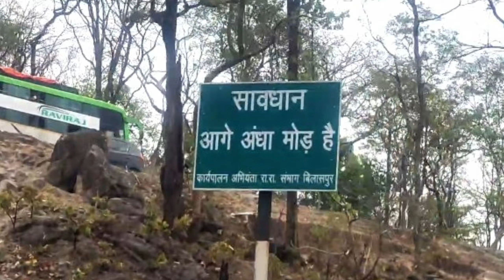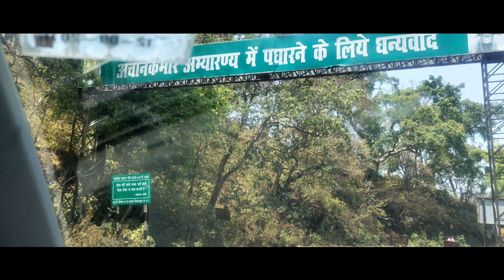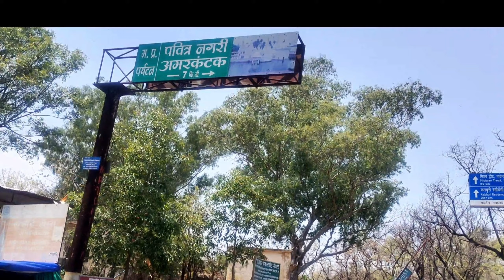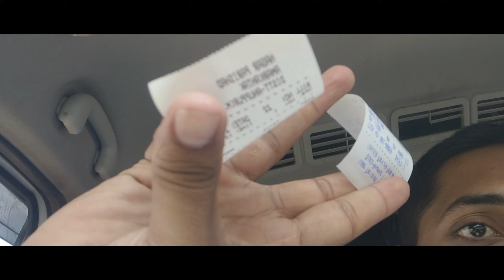Amarkantak Mein Cute Girl Ne, Line Mara 🙈😎 | Amarkantak Moneys Group | Amarkantak Jain Mandir 2023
Whatsupp.. Guys 🤟🏼😎 Welcome Back To My 2nd Channel @ftrizwankhan6999 So Aaj Hum Bilaspur Chhattisgarh Se Amarkantak Madhya Pradesh Chal Te Hai apne Bhai Log Ke saath Aur Hum Ne waha Bahut masti kiya Enjoy kiya Ek Next Level Ka Vibe Raha Waha pe..❤️

Amarkantak Narmada River is a famous religious tourist destination full of natural beauty as well as the origin of the Son River and Johila River. Amarkantak, situated in the Maikal hills, is a popular Hindu pilgrimage center in Anuppur district of Madhya Pradesh. At this place 1065 meters above sea level, only the Vindhya and Satpura hills of central India merge. The Narmada River flows westwards and the Son River in the east direction. The beautiful waterfalls, sacred ponds, high hills and serene environment mesmerize the tourists. Nature lovers and religious people love this place. Amarkantak has been glorified in many mythologies, traditions and legends. It is said that Narmada, the daughter of Lord Shiva, flows from here in the form of Jeevandayini river. There are many temples dedicated to Goddess Narmada, which are considered as the idol of Durga. Amarkantak is also famous for many Ayurvedic plants. Airways- The nearest airport to Amarkantak is at Jabalpur, which is at a distance of about 245 kilometers. Rail route - Pendra Road is the nearest railway station to Amarkantak which is about 35 kilometers away. In terms of convenience, Anuppur railway station is much better, which is 72 km from Amarkantak. By Road: Amarkantak is connected by road to Madhya Pradesh and nearby cities. Regular buses are available from Pendra Road, Bilaspur and Shahdol.

जैन मंदिर अमरकंटक | Jain Mandir Amarkantak | Amarkantak Temple History | Ft Rizwan Khan , Vlogs
Sarvodaya Jain Temple Amarkantak
Shri Digamber Jain Sarvoday Tirth Amarkantak Madhya Pradesh
Amarkantak Temple History
Jain Mandir Amarkantak
Shri Yantra Mandir Amarkantak History
Amarkantak Jain Mandir Video
Narmada Kund Amarkantak
Doodh Dhara Waterfall
Durga Dhara Amarkantak
Kabir Chabutara Amarkantak
Mai Ki Bagiya Amarkantak
Shiv Mandir Amarkantak
Amarkantak Moneys
Amarkantak Cute Girl Reaction
Cute Girl Amarkantak Mai Dikhi
Amarkantak View Point